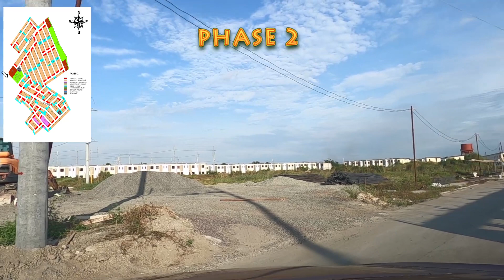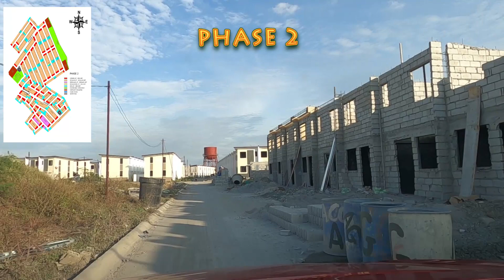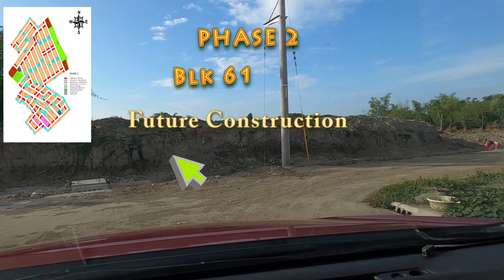NORTHDALE VILLAS NAIC | SITE DEVELOPMENT UPDATE | JULY 2021 | HOUSETOUR | EDzTV'72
Mga Ka -House Tour  Come with me and Visit the Development of Project here in  "Northdale Villas "  Brgy. Timalan, Naic Cavite

If you are interested and want to know more of this project.

Ma. Cristina Villaflores
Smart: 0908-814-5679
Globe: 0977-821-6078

Keep Safe !!